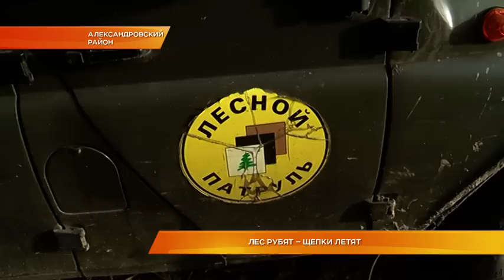Лес рубят – щепки летят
Изводят 50 гектаров леса. Жители деревни Конюхово Александровского района в ужасе от того, что рядом с их деревней вырубают лес, для того чтобы сделать песчаный карьер. Люди уверены, что чиновники, разрешившие экологический вандализм, превысили свои полномочия. Кто рядом с деревней устроил лесоповал, и насколько это законно? Разбирался Константин Миронов.